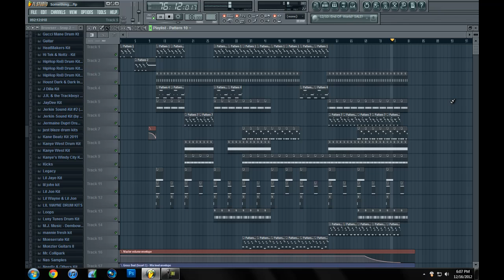Hip-Hop Banger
I'm not too sure what this is. Kind of a hip-hop beat.